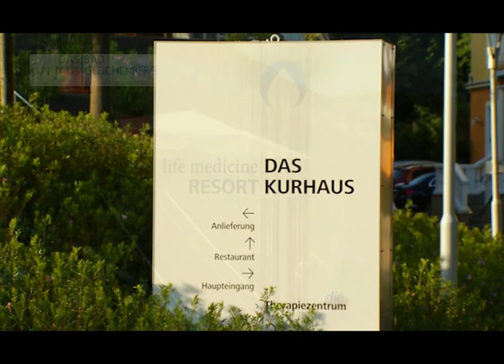Thermenland Steiermark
Das Thermenland Steiermark, die sonnige Region im Südosten der Steiermark, ist reich an Naturschätzen. Sechs Thermen und ihr Lebenselixier, das heilkräftige Thermalwasser, stehen im Thermenland Steiermark im Mittelpunkt. Ganz gleich wie der perfekte Thermenurlaub aussieht, die Parktherme Bad Radkersburg, die Therme der Ruhe Bad Gleichenberg, die Therme Loipersdorf, das Rogner Bad Blumau, die Heiltherme Bad Waltersdorf und die H2O Hotel Therme in Sebersdorf bieten unvergessliche und wohltuende Urlaubstage.